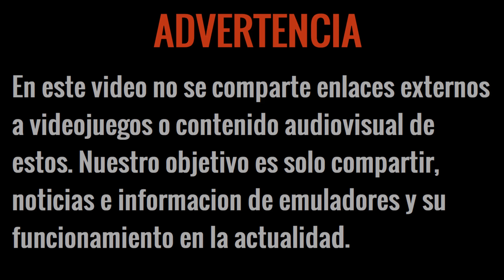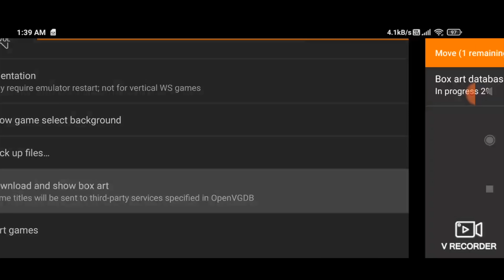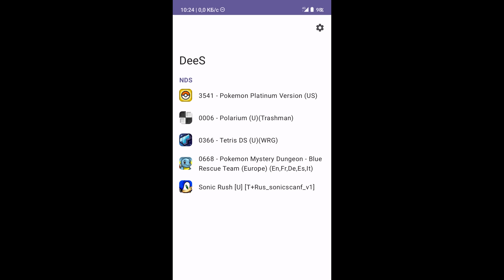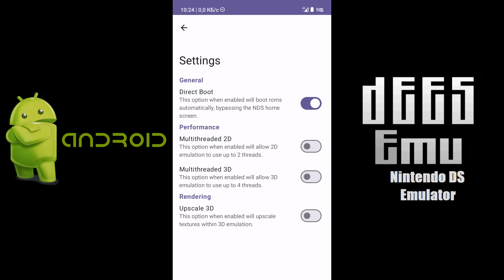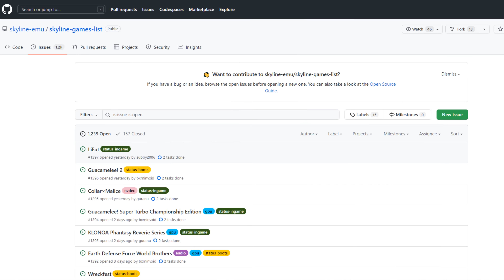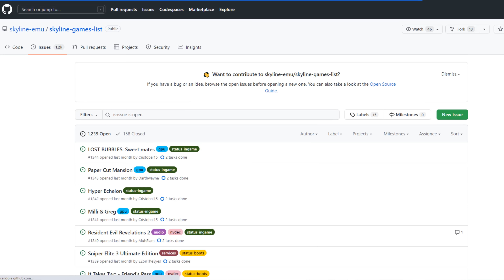NUEVO EMULADOR PARA ANDROID, TE PRESENTO AL NUEVO EMULADOR DE NINTENDO DS Y SKYLINE EDGE ES BRUTAL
Si el video te gusta, yo valoraría muchísimo que le dieras like, y que comentaras algo.  ¡Gracias! ❤